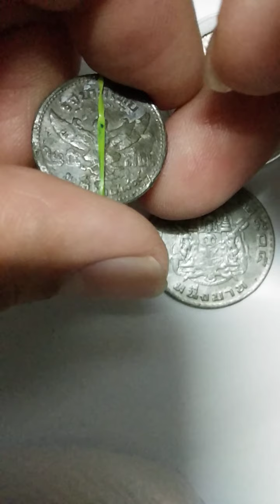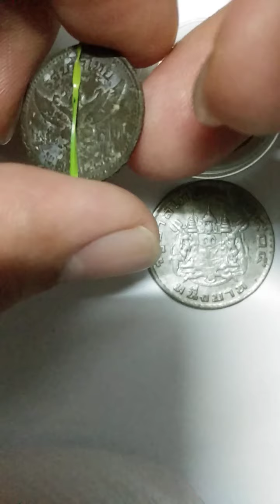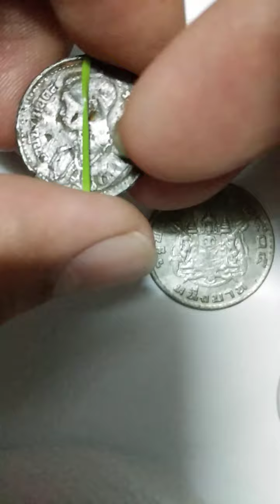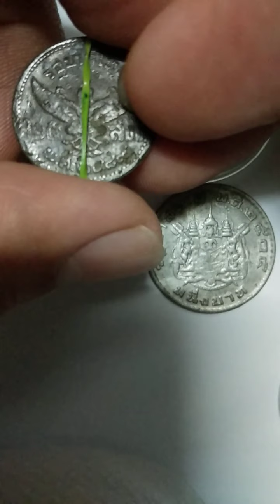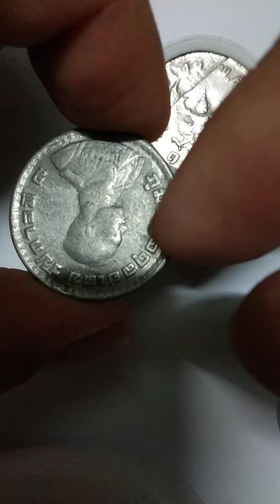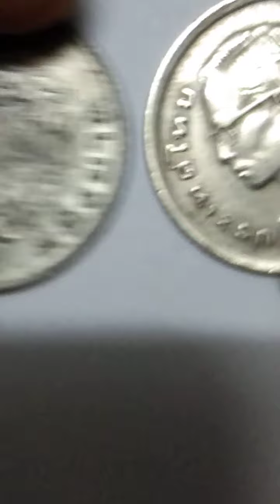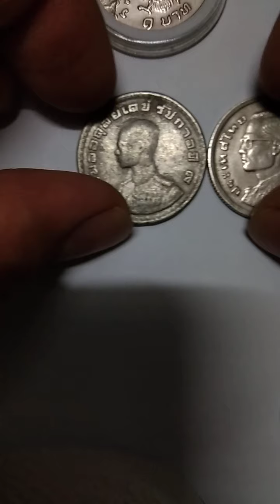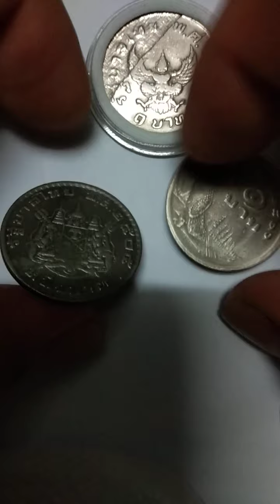5 บาท ปี 2540 ผลิต 16,000 และ 50 ส.ต. ปี 2530 ผลิต 1,000 และ 25,50 ส.ต.2542,2544 ผลิต 10,000 เหรียญ